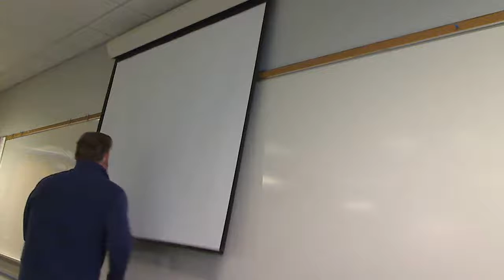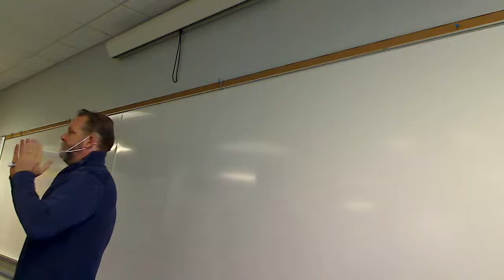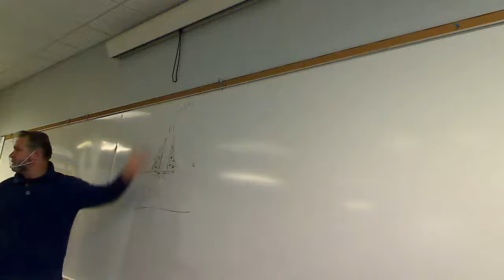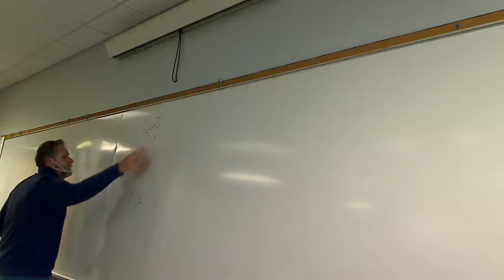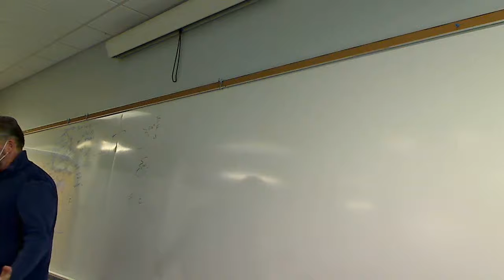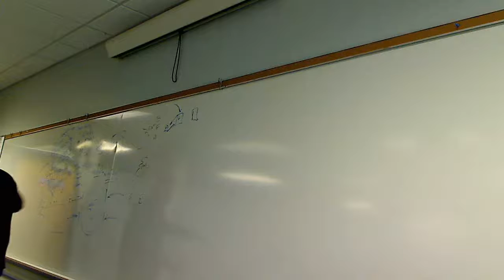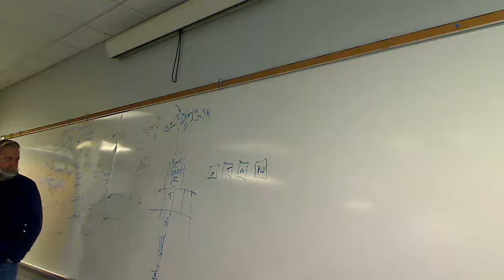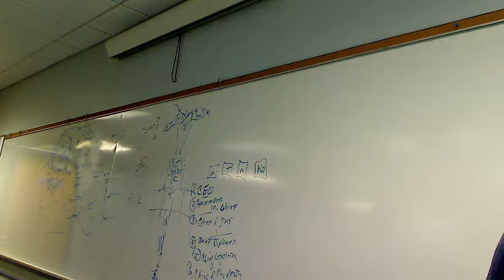FA20 POSC 201 KCC - 10/5/20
Get's us to the Electoral College and the Roles of the President..